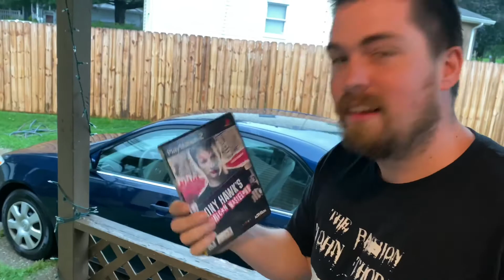TONY HAWK and Doan review American Wasteland.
Tony Hawk joins Doans PS2 Reviews for this special episode on American Wasteland.